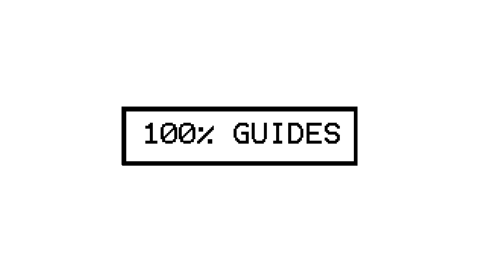Nioh 2 The Unmoving Mountain Dojo Mission (Final Axe Training Mission) (Sakata Kintoki Boss Fight)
Last Training Mission For The Axe.